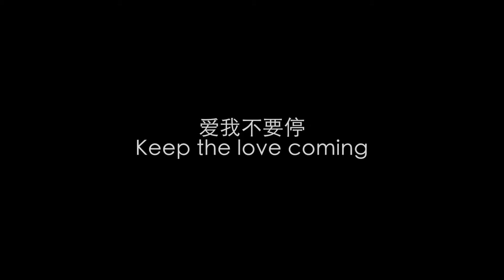GoEast Mother's Day Tribute - Phillipe from Canada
GoEast Mother's Day Tribute Ep 3: Philippe Cyr(习飞), from Canada, passed HSK 4 from a total beginner in 200 days, set the record and still holds it at GoEast. He is now an entrepreneur, aiming at bridging China and the west in SPACE sector(mission possible)!